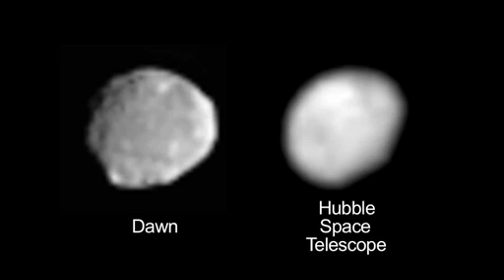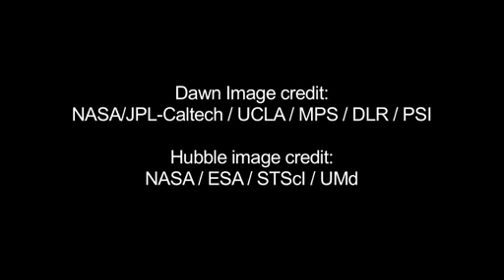Dawn's Approach to Vesta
This movie shows images obtained by NASA's Dawn spacecraft on its approach to the protoplanet Vesta and a comparison of views from Dawn's framing camera and NASA's Hubble Space Telescope.